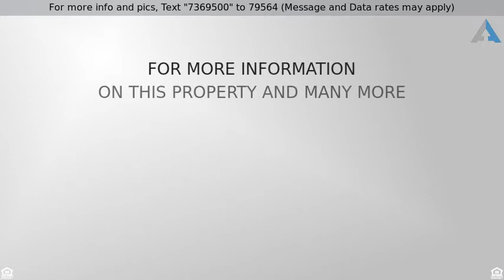Priced at $124,500 - 22 Middle Street, Springfield, MA 01104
Crisp, Clean   Updated describes this well maintai

Crisp, Clean & Updated describes this well maintained 2 Bedroom Vinyl Sided Ranch w/Wrap Around Deck situated on a fenced in 0.11 Acre Lot w/Convenient Location! This Home offers an expansive Living Room w/Stylish Laminate Floors & Coat Closet open to the Large & Updated Kitchen w/Handsome Oak Cabinets, Tile Backsplash, Dining Area & Tile Floor, 2 Great Size Bedrooms w/Wall to Wall Carpeting and Updated Full Bath w/Tile Floor. A real bonus is the Family Room in the partially Finished Basement w/Ample Storage. Great alternative to Condo Living & a fantastic opportunity for a first time Home Buyer or Downsizer.  Make your appointment Today!